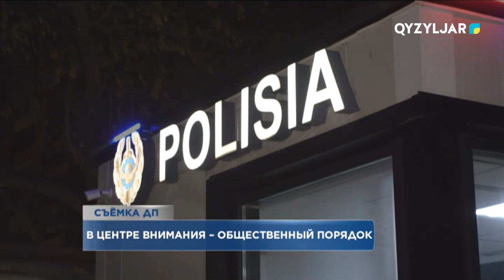В центре внимания – общественный порядок